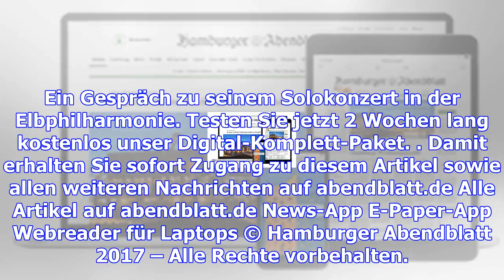Steht das publikum auf dem schlauch, gidon kremer?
Gidon Kremer muss bei „La lontananza nostalgica utopica futura“, das Luigi Nono 1988 für ihn schrieb...